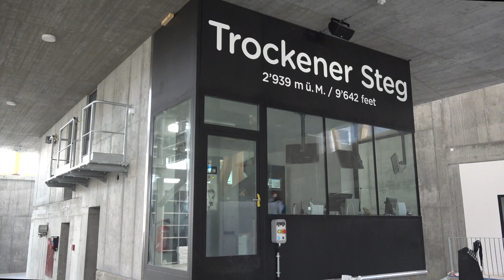A Zermatt Leitner inaugura la funivia trifune più alta del mondo